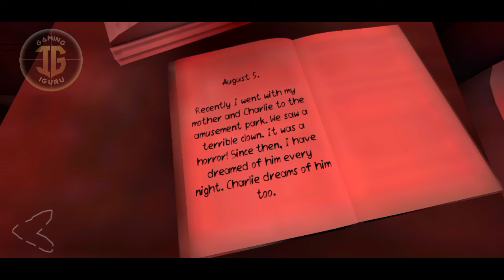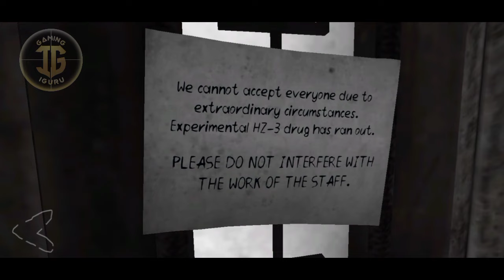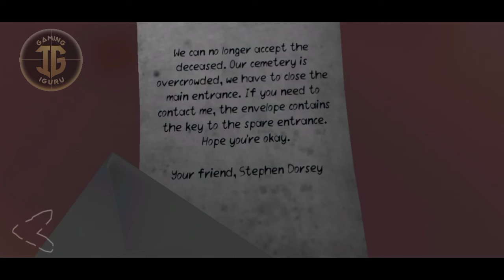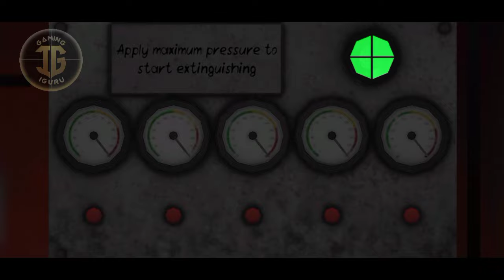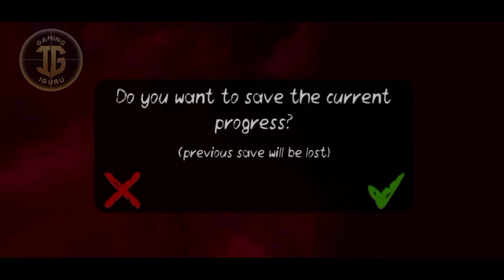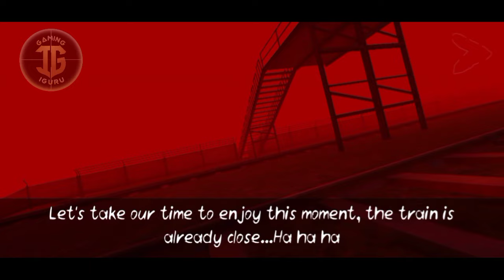Death Park 2 Gameplay Walkthrough Part 3 - Full Game With Pennywise Clown (Android,IOS)